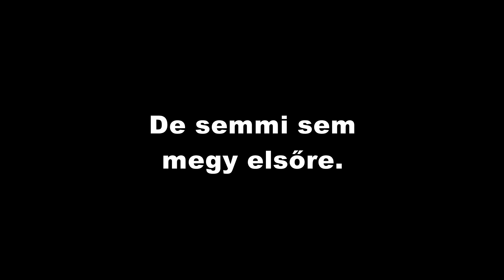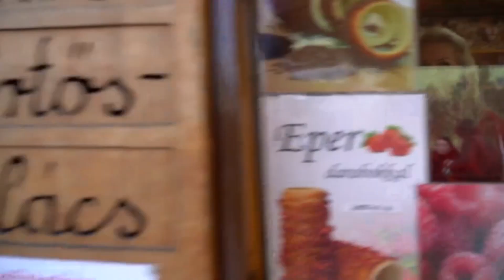A MAROSI KÜRTŐSKALÁCSOS NEM JÖN DÜHBE